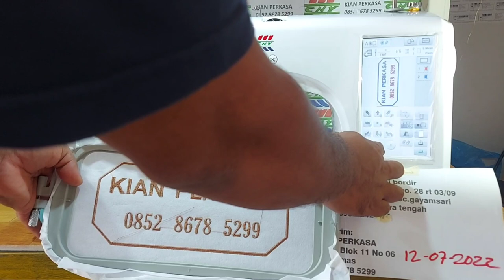CNY E960 mesin bordir Multifungsi Pembelian langsung tanpa market place shopee toopedia bukalapak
Kami berikan harga lebih murah dapat bonus juga gratis ongkir , lihat divideo lebih jelas . penjualan kami terpercaya pengiriman seluruh indonesia dan mancanegara
Ini adalah test ok pengiriman mesin CNY E960 mesin bordir portable komputer terbaik kta semarang jawa tengah